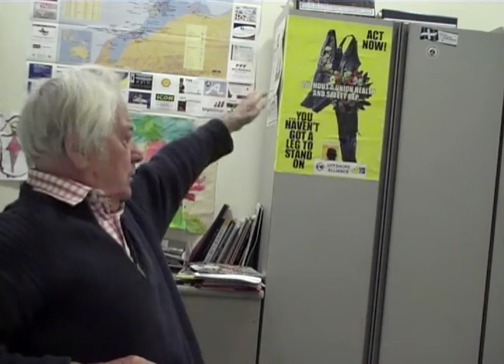An Australian Merchant Seaman's Story In His Own Words - Roger Wilson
An Australian Merchant Seaman's Story In His Own Words - Roger Wilson gives a candid account of his working life at sea. The politics, the mate ship and the working conditions gained for the working men and women of Australia. Filmed and produced by Wayne Finch and John Brittain - retired Australian seafarers and SUA & MUA Members. Edited by Jennie Finch.